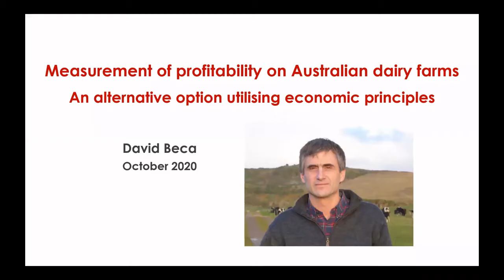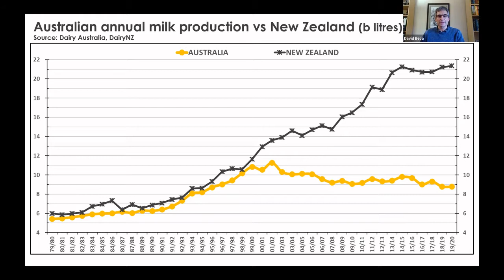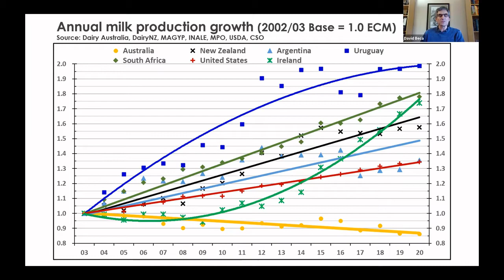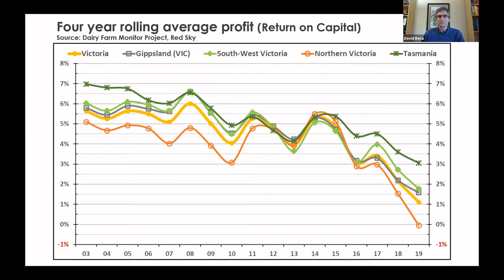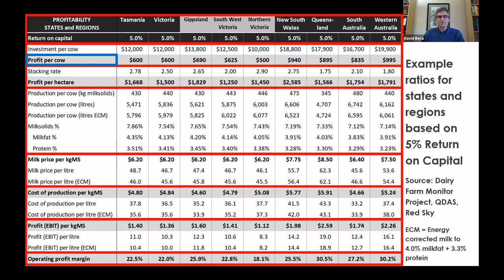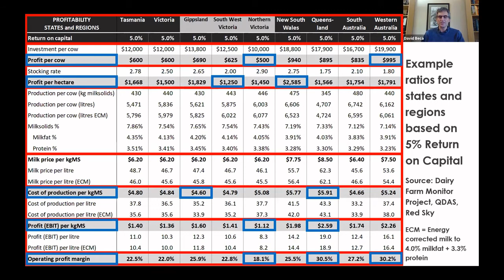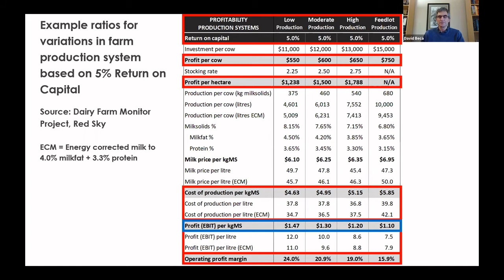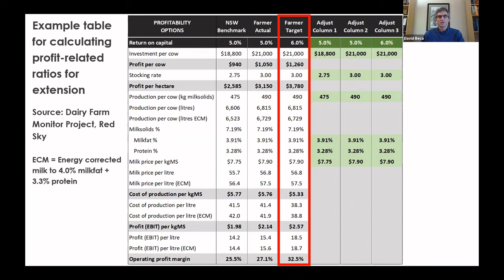Measurement of profitability on Australian dairy farms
David Beca outlines an alternative view to that offered in the Australian Dairy Plan on how the dairy industry should measure and monitor profitability.  This alternative option utilises economic principles to outline why return on capital is the single measure of profitability, and how this can be readily used by dairy farmers, including converting return on capital into a range of other commonly used ratios.  In addition, the weakness of other ratios, including profit (or EBIT) per kg milksolids, is confirmed.